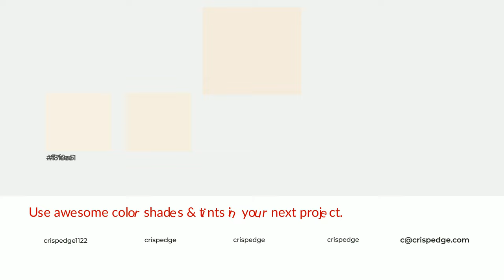Shades & Tints of A La Mode color f6ecde A Cool Orange color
Shades of A La Mode color f6ecde Cool Shades of A La Mode with Orange hue for your project!

Shades
Hex dad1c5

Tints
Hex f7eee1